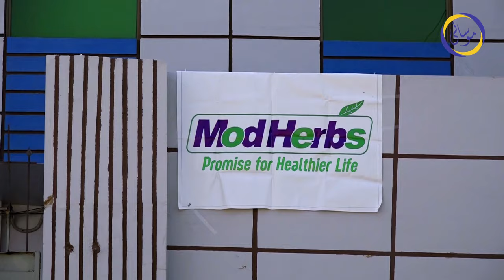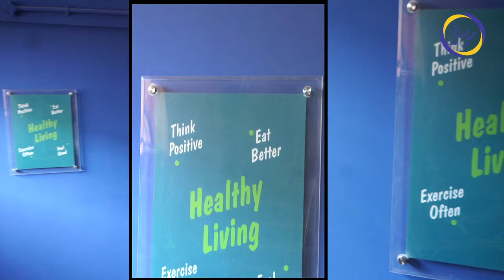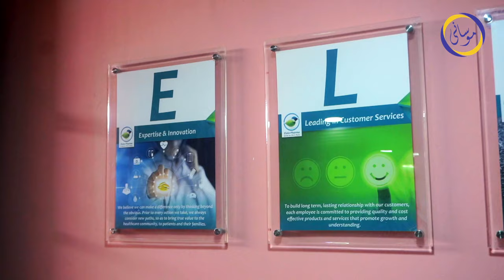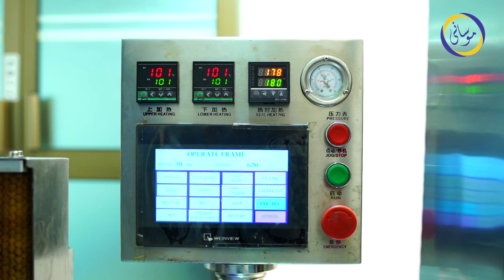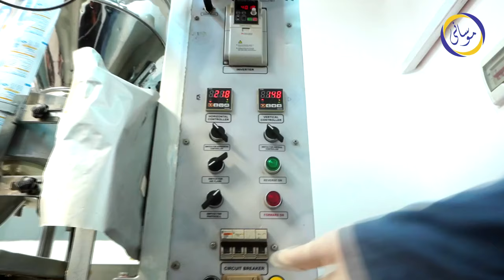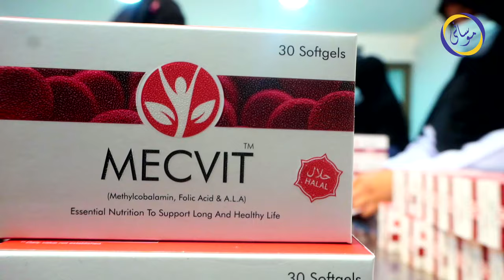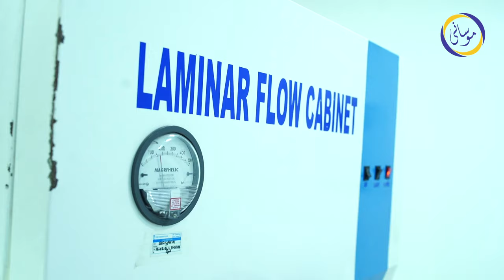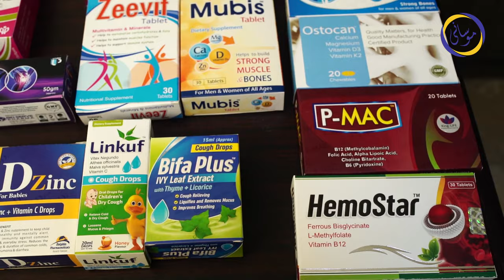Brief Overview of MPL Business: Musani Pharmaceuticals Ltd. | Siraj Musani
Musani Pharmaceuticals Ltd. (MPL) is a well-known exporter, supplier, and specialized producer of Nutraceuticals and herbal supplements. We have a wide range of formulations like multivitamins, immunity boosters, male health products, women's health products, and skincare supplements in different dosage forms such as tablets, capsules, syrups, suspensions, powders, drops, creams and ointments, and soft gel capsules.

📜  Video Chapters
00:00
00:00
00:00
00:00
00:00
00:00

This Video is all about:
🩺Brief Overview of Musani Pharmaceuticals Ltd.

🏥ABOUT MPL | Musani Pharmaceuticals Ltd:

🩺Musani Pharmaceuticals Ltd. (MPL) is a well-known exporter, supplier, and specialized producer of Nutraceuticals and herbal supplements. We have a wide range of formulations like multivitamins, immunity boosters, male health products, women's health products, and skincare supplements in different dosage forms such as tablets, capsules, syrups, and suspensions, powders, drops, creams and ointments, and soft gel capsules.